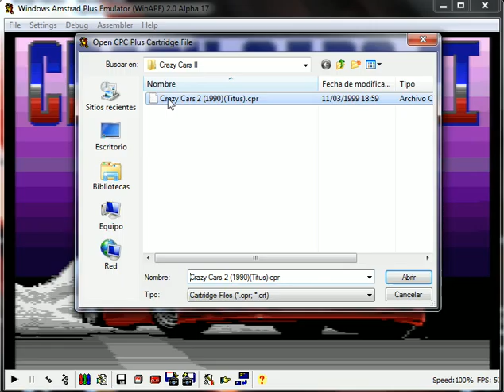Crazy Cars II - Amstrad GX4000 - emulador WinAPE 2.0 Alpha 17 - probado en Windows 7 x64